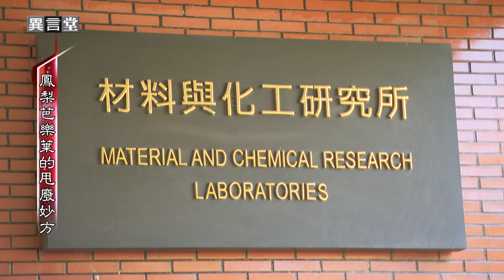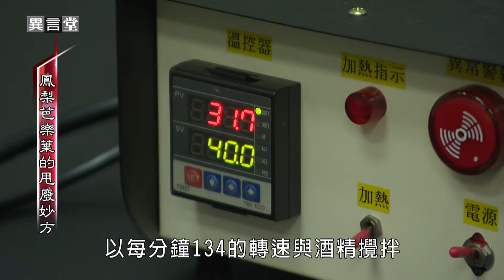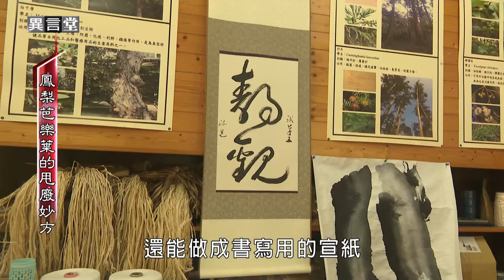【民視異言堂】芭樂 鳳梨廢棄枝葉數量驚人！新萃取技術 農業廢棄物華麗變身!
芭樂和洗衣精有什麼關係？鳳梨又和毛巾又怎麼牽連在一起？工研院研發一種低溫萃取技術，讓農業廢棄物變綠金！

因為這些水果的廢棄枝葉數量實在太驚人了！拿去焚化和掩埋其實也都造成環境汙染。

採訪撰稿 吳永淳
攝影剪輯 徐景明